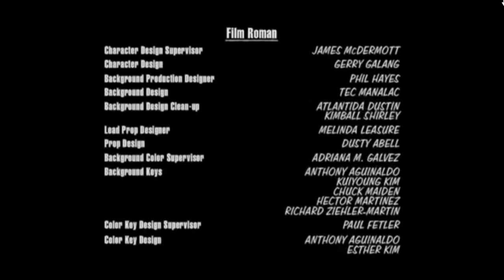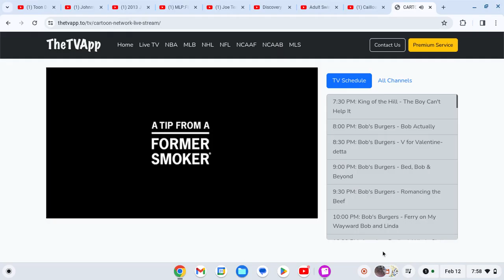King Of The Hill Credits Adult Swim Monday February 12 2024